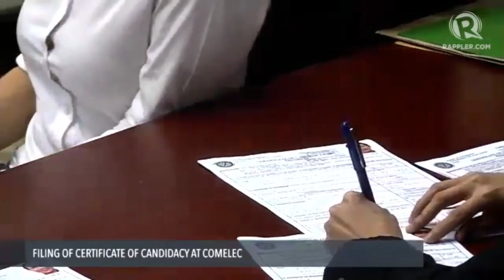VLOG: Poe hurt by petitioner's accusations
More videos on Rappler Follow Rappler for the latest news in the Philippines and across the globe. Senator Grace Poe says she's hurt by petitioner Estrella Elamparo's accusation that she's stateless and not a natural born Filipino.